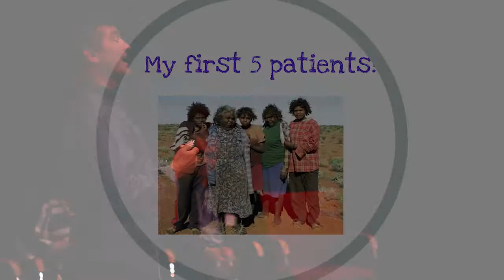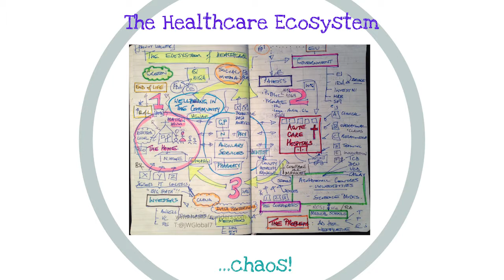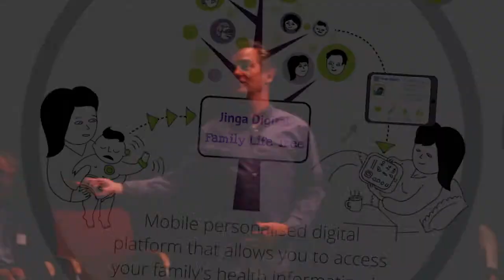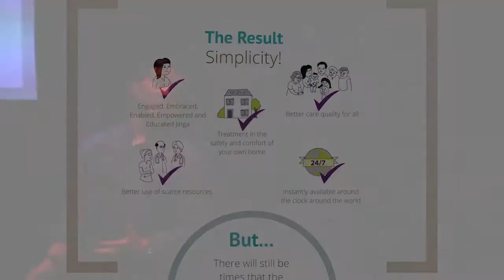Dr Johnny Walker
Smock Alley Theatre, 3rd September 2014.

We provide funding and support to social entrepreneur-led projects addressing societal challenges in a new or better way